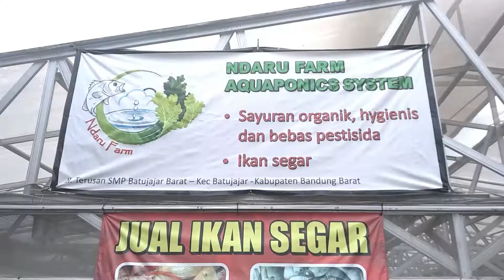INOVASI SISTEM AKUAPONIK TERKINI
Kombinasi Akuakultur Dan Hidroponik, dalam lingkungan yang bersifat simbiotik. Ekskresi dari hewan yang di pelihara akan terakumulasi di air, dan meningkatkan toksisitas air jika tidak di buang. Dalam akuaponik ini ekskresi hewan akan diberikan kepada tamaman melalui biofilter yang di pecah menjadi nitrit dan nitrat melalui proses alami, dan di manfaatkan oleh tanaman sebagai nutrisi. Air kemudian di sirkulasikan kembali ke sistem akuakultur